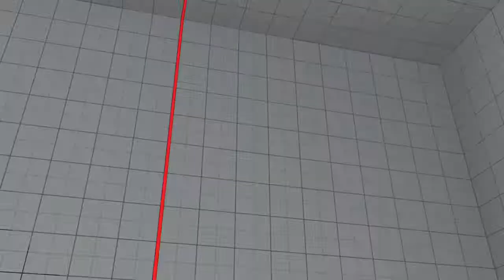NO SCRUBS | Street Fighter 5